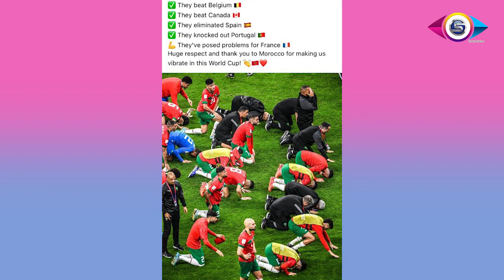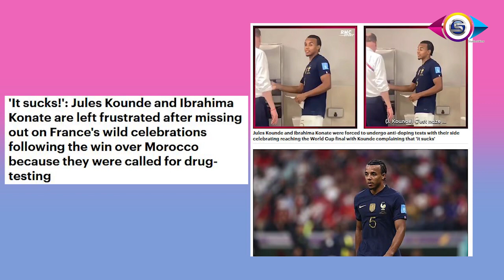V.A.R SPORTS : Qatar 2022, Azzedine Ounahi, Cristiano Ronaldo ,Zinedine Zidane, Lionel Messi, Mbappe